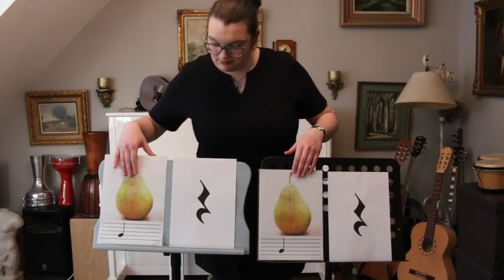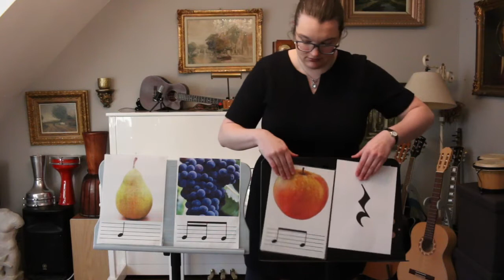Fruitritmes 4 (met rust)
Noten leren spelen d.m.v. fruitritmes.